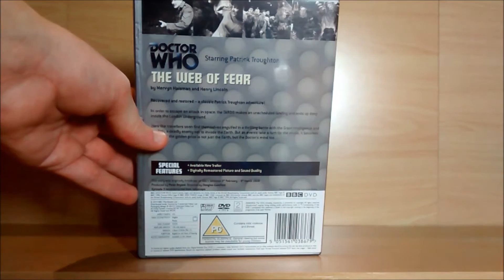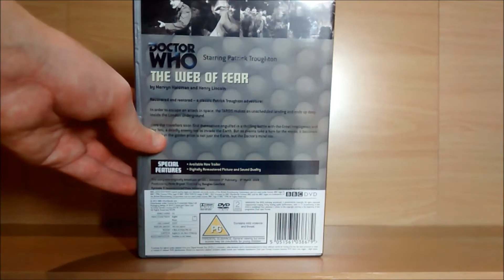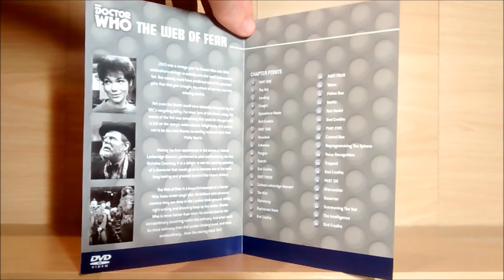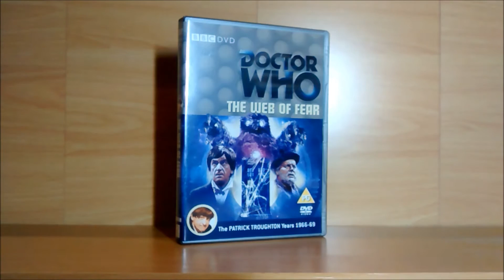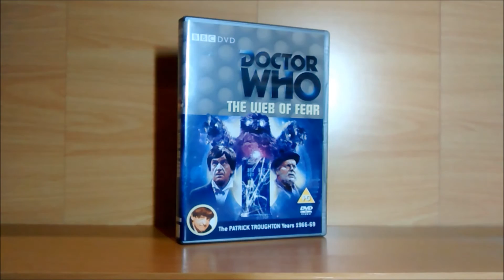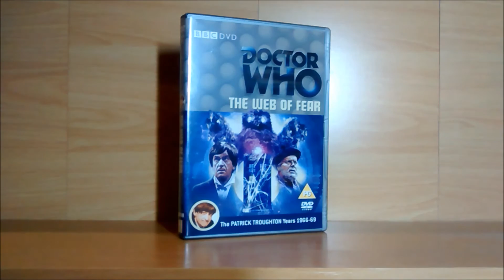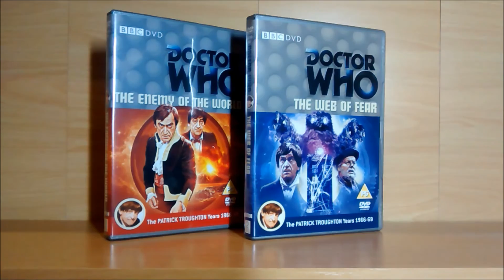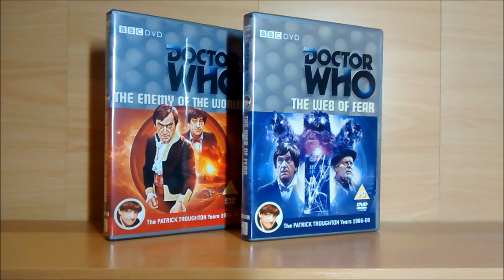Doctor Who: A Review of The Web of Fear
The Doctor, Jamie and Victoria arrive in the London underground and discover that the Great Intelligence has taken over London, leaving a small group of soldiers left to fight back against the seemingly unstoppable Yeti. With the help of Professor Travers and his daughter, Anne, they might just be able to defeat their foe. But is it really world domination the Intelligence is after or is it's purpose all the more sinister?